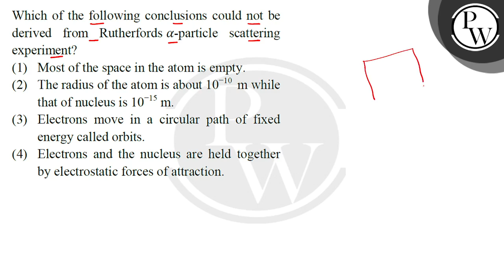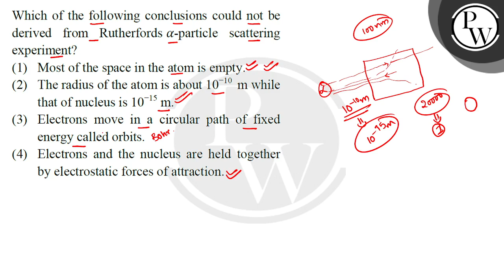Which of the following conclusions could not be derived from Rutherfords&nbsp;&alpha;-particle s....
Which of the following conclusions could not be derived from Rutherfords&nbsp;&alpha;-particle scattering experiment?